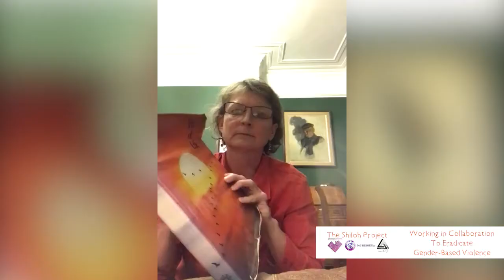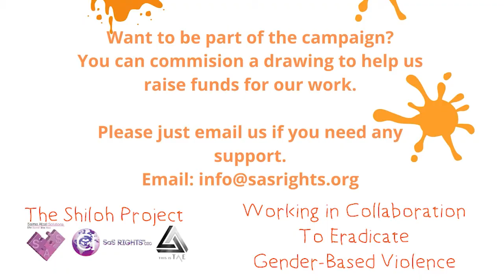16DAYS2020-Saima Ashraf Video-SASRIGHTS-SHILOH-TAE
Please, listen to another one our Lancashire-based influencers Saima Ashraf. Saima is a unique super motivated individual who despite her eyesight loss and blindness, lets nothing stop her. Running a Pendle-based radio show, working with Merseyside Police and now joining forces in our collaboration to add her voice to call out for the elimination of gender-based violence!

SAS RIGHTS will be working closely with Saima and we have some more work to do together specifically exploring the day-to-day issues of dealing with sight-loss. We are super-proud that Saima is supporting this campaign. The drawings and images of people calling out to stop abuse is just one aspect of what we do. So please do use the link above and read what you can do and how you can support our continued work.